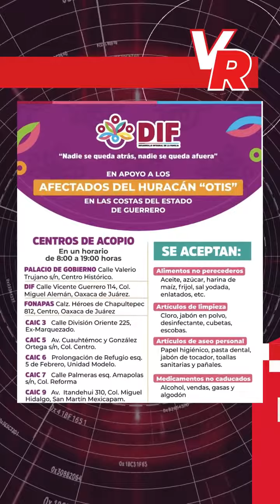Adrián Ortiz Romero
Infórmate en segundos con Adrián Ortiz Romero  @ortizromeroc

⚡️ Saldo rojo tras “Otis”
⚡️ Apoyo para Guerrero
⚡️ Menos recursos federales